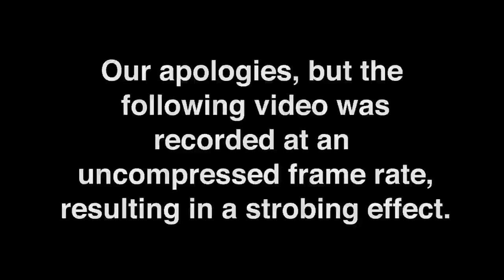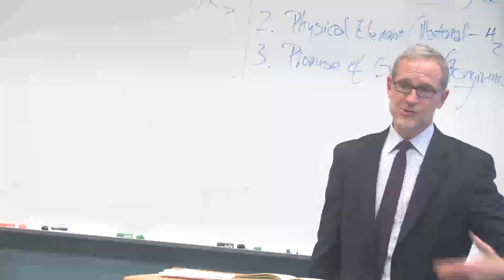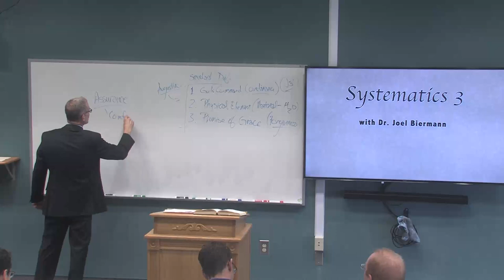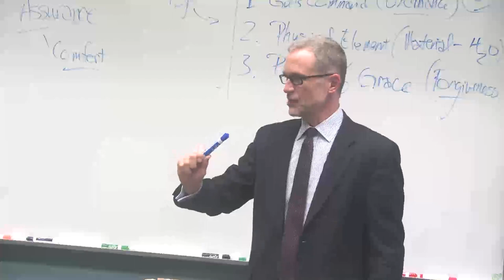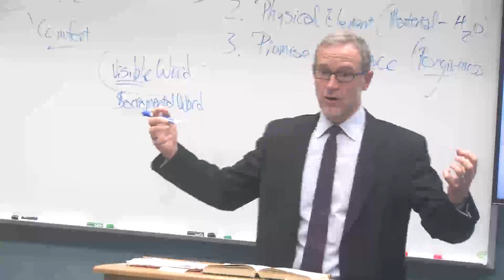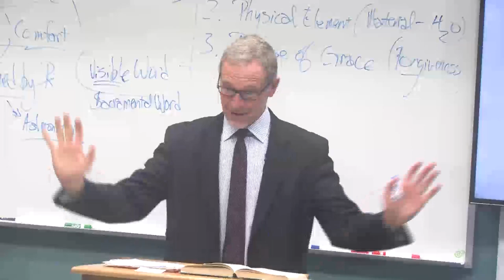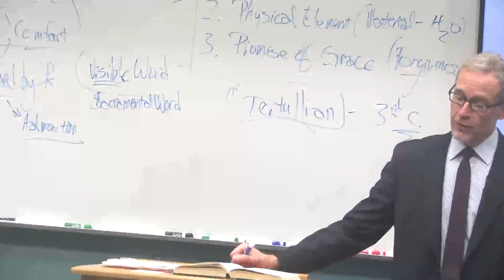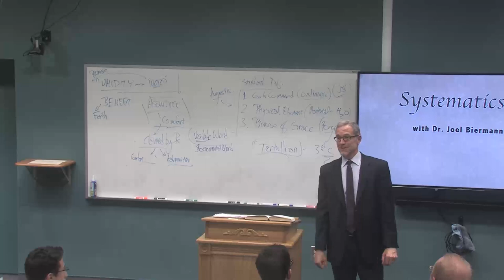Systematics III 08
Publication Date
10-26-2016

Description
Dr. Biermann discusses sacraments, infant baptism and confirmation from readings by Franz Pieper.

Franz Pieper,

Submission Cost
Free

Recommended Citation
Biermann, Joel, "Systematics III 08" (2016). Systematic Theology 3. 8.